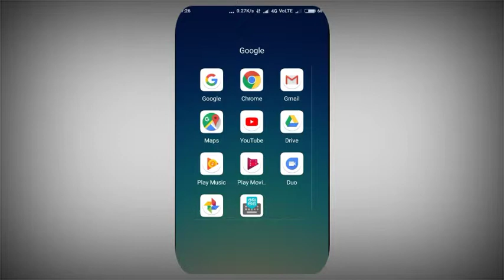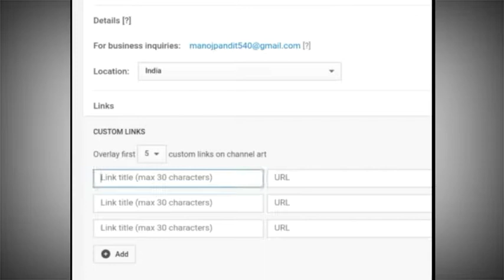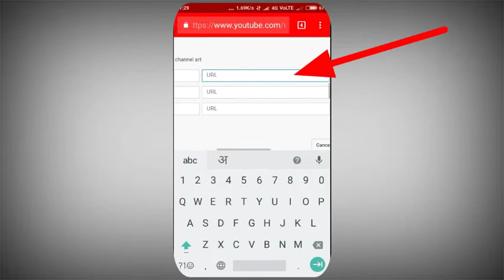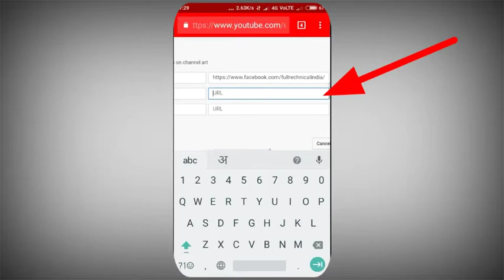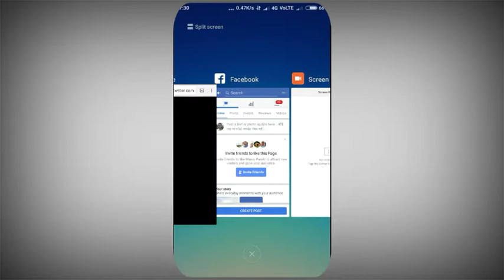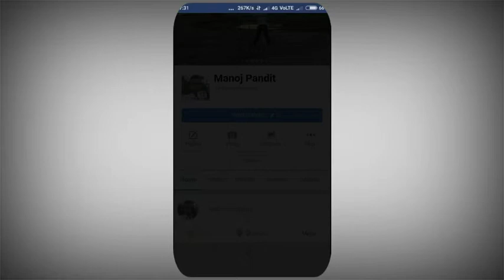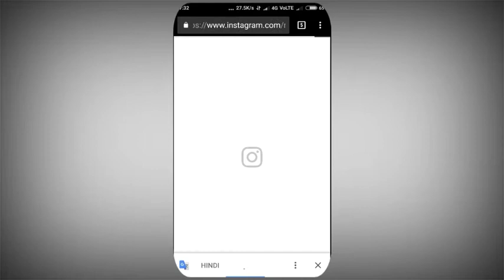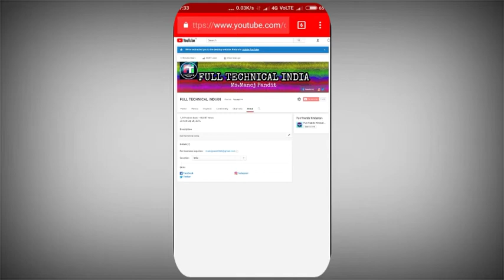Social media ko YouTube se kese link kare by manoj day & manoj pandit FULL TECHNICAL INDIAN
में इस विडियो में बताने वाले है कि Social media ko YouTube se kese link kare by manoj day & manoj pandit FULL TECHNICAL INDIAN

How to add social media on youtube
Hot to social media add on YouTube channel
How to add social media links on YouTube channel
How to add social media icon on YouTube channel
How to add social media button on YouTube channel
YouTube channel me social media icon kese jode
YouTube chainal me social media ko kese jode
Social media ko YouTube channel me kese jode
Social media ko add kare YouTube channel se

Google plus .